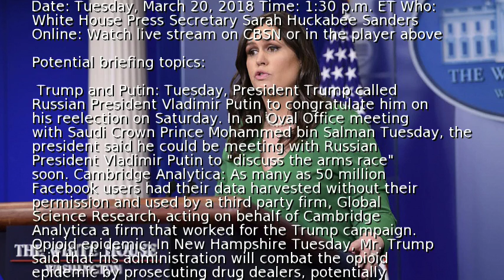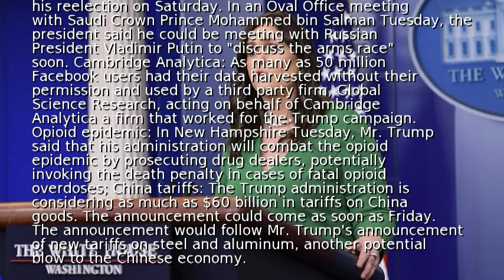Live: White House briefing March 20, 2018